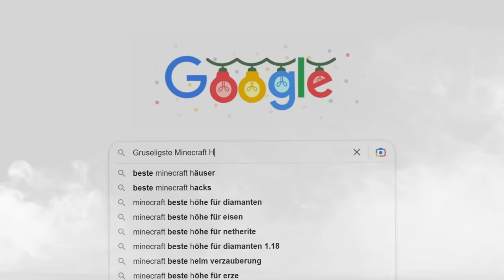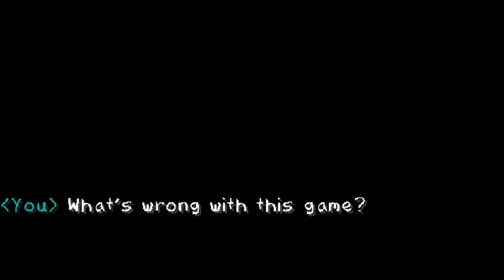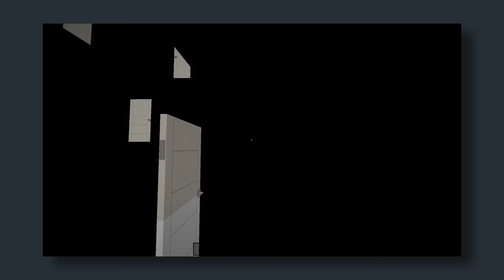Ich habe die GRUSELIGSTE HORROR MAP in Minecraft gespielt...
GuMo Freunde,
das heutige Video wird wieder etwas anders, als mein üblicher Content. Ich habe mir nämlich, obwohl ich extrem schreckhaft bin, die gruseligste Minecraft Horror Map runtergeladen. Mein Ziel war es, genau diese Karte durchzuspielen und dabei so wenig wie möglich zu schreien.
Viel Spaß :)
(Werbung)
Miete jetzt deinen Gameserver bei GPORTAL!